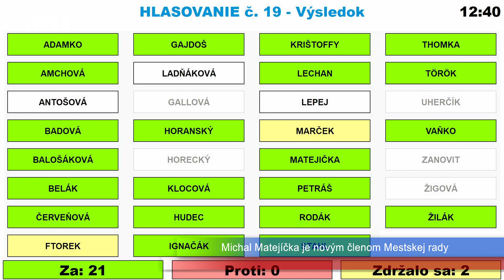Krátke správy 26. týždeň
Za člena Mestskej rady bol na júnovom zasadnutí mestského zastupiteľstva zvolený poslanec Michal Matejička. Slovenská pošta vydáva poštovú známku zvoleného prezidenta Petra Pellegriniho. Jedáleň pri Dennom centre pre seniorov na Škultétyho ulici bude z technických príčin zatvorená. Uprostred júna sa konal Turčiansky vodácky triatlon. Pretekári súťažili v behu, bicyklovaní a v splavovaní rieky Váh.